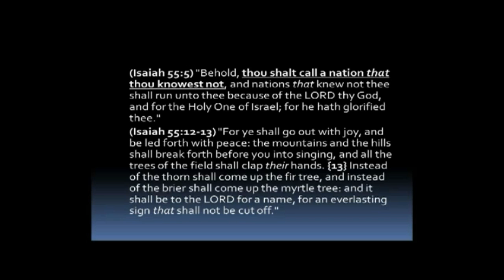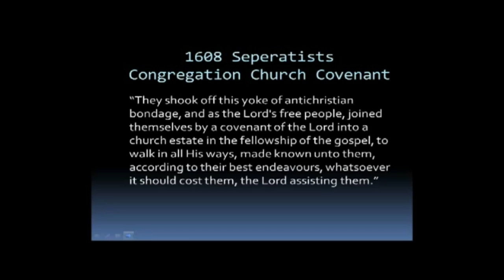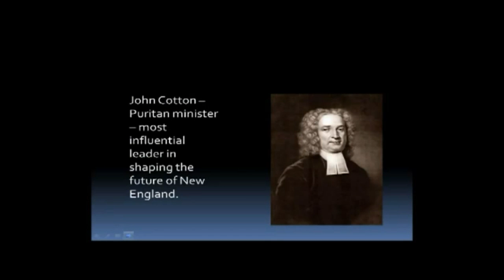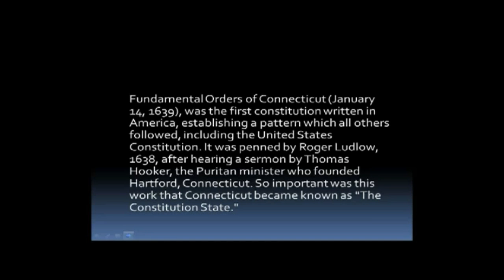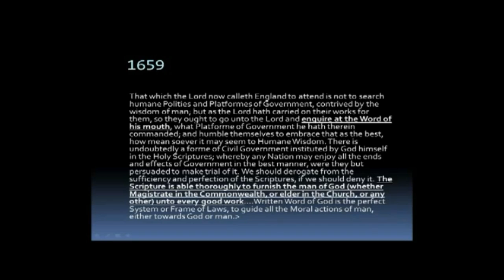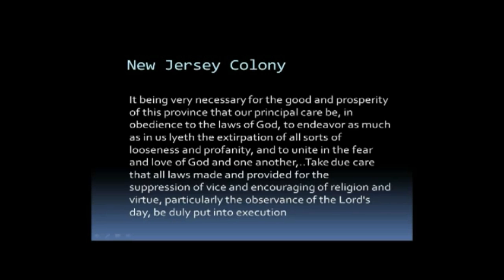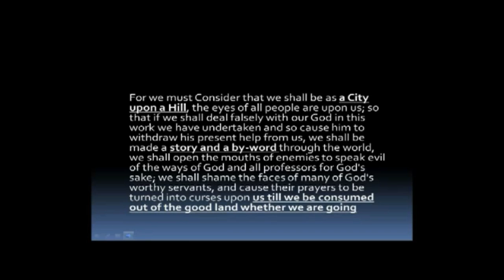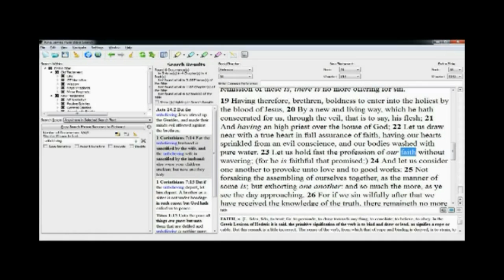Mike Hoggard - America's Founding - Genocide, Freemasons & the King James Bible